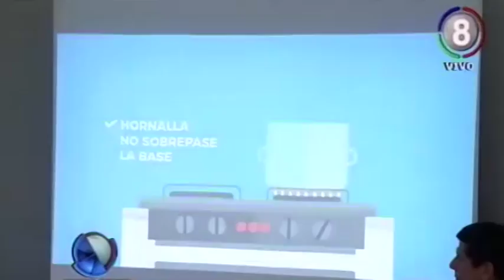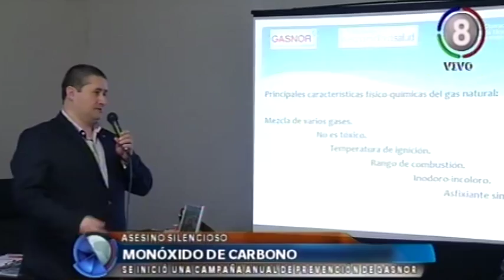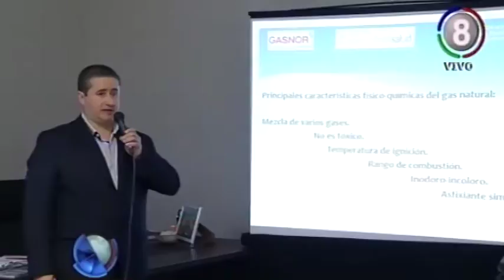Monóxido de Carbono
Se inició la campaña anual de prevención de Gasnor

La empresa Gasnor concreto hoy el lanzamiento de su campaña anual de prevención de accidentes con monóxido de carbono. Recordemos que ese mortal gas se produce a partir de la mala combustión de artefactos  a gas, o por el uso de braseros, tan habituales en estas épocas de frio. El lanzamiento de la campaña se concretó esta vez en la secretaria de relaciones institucionales de la provincia junto a diversos especialistas que advirtieron sobre los peligros del monóxido de carbono.